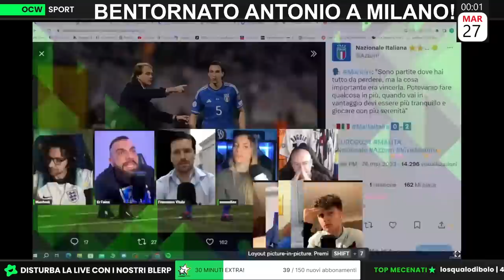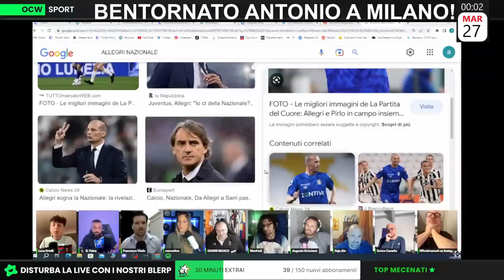Sciscione: ''Allenatore della NAZIONALE più SCARSO degli ultimi 20 ANNI!''